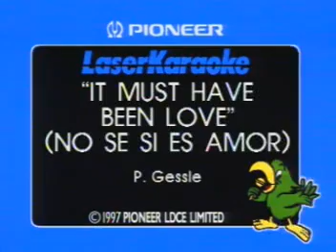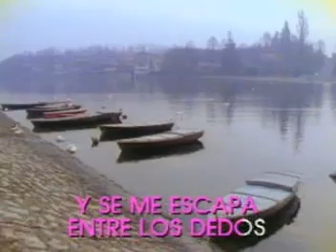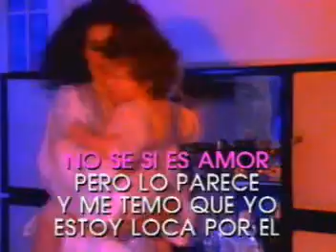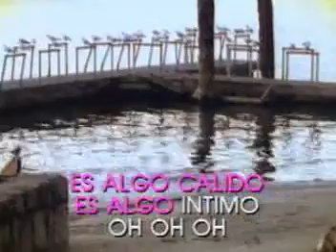No Se Si Es Amor Roxette Las Rocas